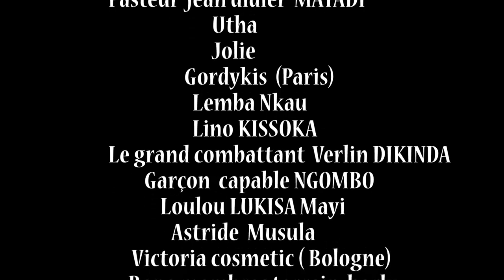EMISSION JACQUES MAYILA ALIMBOLI TINA YA ........